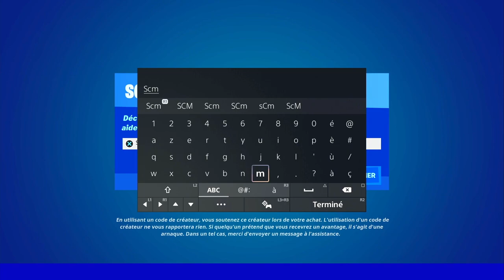OBTENIR DES OMNIPUCES AU CRATÈRE CROUSTILLANT FORTNITE, TUTO GUIDE DES EMPLACEMENT PUCES CRATÈRE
▬▬▬▬▬▬▬ • BIENVENUE 😍 • ▬▬▬▬▬▬▬

▬▬▬▬▬▬▬ • PARTENAIRES 💪 • ▬▬▬▬▬▬▬

👉StealthGamer:
"SOISCOOLMEC"
"STRIKESOISCOOL"

TikTok "SoisCoolMecYTB"
👻Snapchat "soiscoolmec"

.▬▬▬▬▬▬▬ • TOP DON 💰 • ▬▬▬▬▬▬▬

▬▬▬▬▬▬▬ • MUSIQUE OUTRO 🎵 • ▬▬▬▬▬▬▬